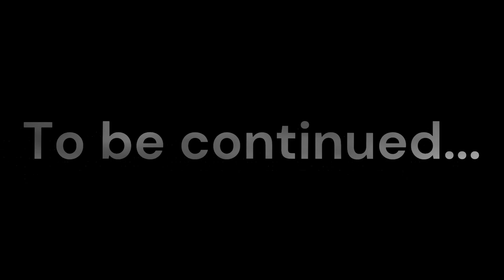Two Weird Wizards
This is my first short film. It is about me, (Garlon the Black) my friend, (Malicious the Gray) and the guardian of the treasure.